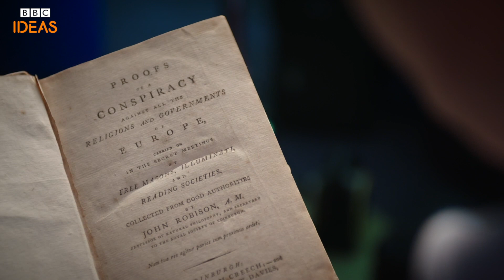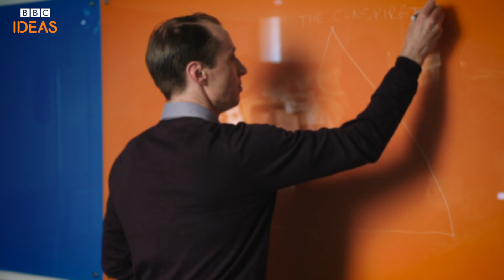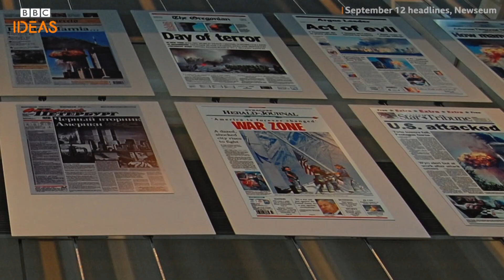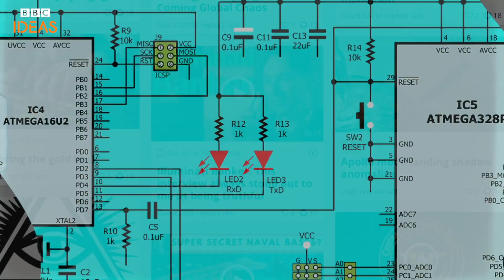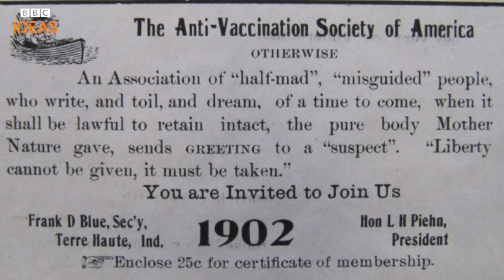Three ways to spot a conspiracy theory | BBC Ideas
The moon landing. The illuminati. 9/11. the list of conspiracy theories is endless. But why do people believe in conspiracy theories? Here are three key clues to look out for to spot a conspiracy theory.